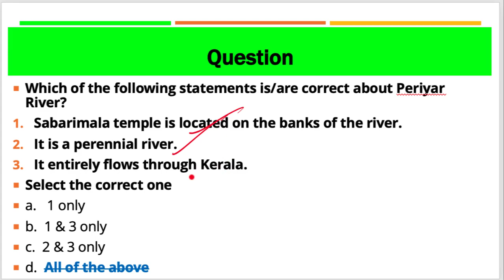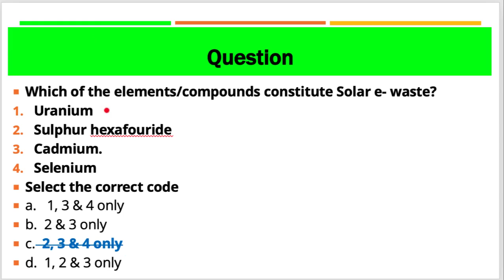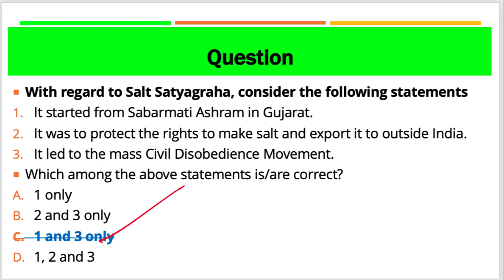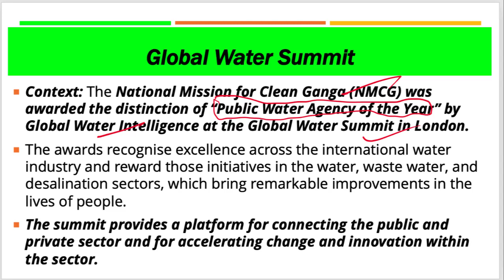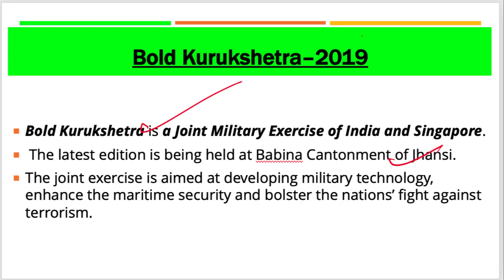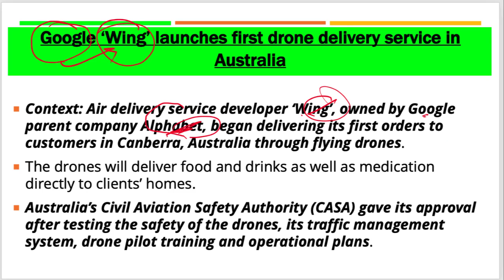14 April 2019, हिन्दी Prelims Updater Series, News Discussion hindu, PIB, Yojana UPSC, CSE, IAS